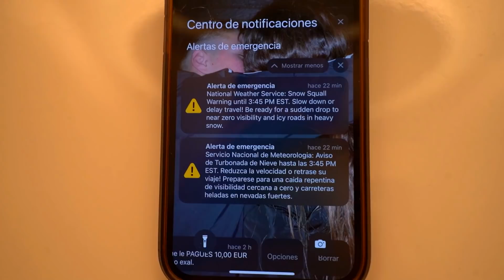Encuentro el BALÓN de ORO de CRISTIANO RONALDO...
► ¡Sígueme!